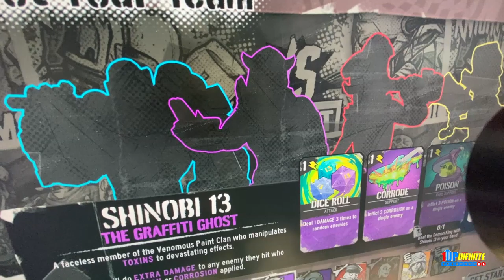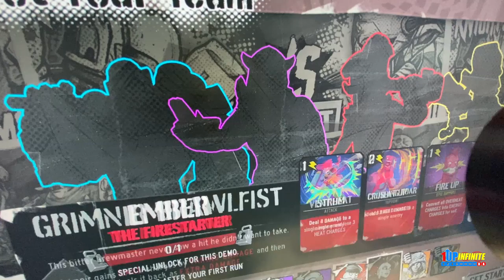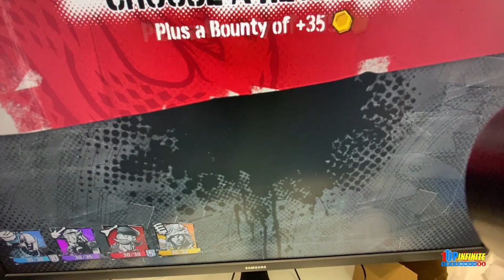Power Chord @ Big Blue Bubble PAX East 2022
A fun little deck-building roguelike that combines a rocking 90s comic aesthetic. Really enjoyed this one.

If you'd like to read more about this or other video games, please visit our